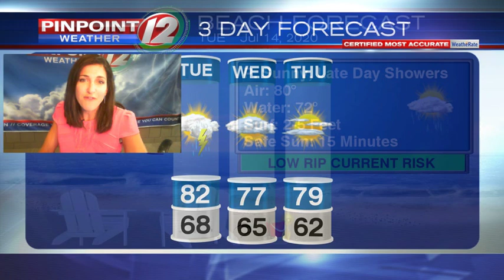WEATHER NOW: Tuesday, July 14, 2020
Eyewitness News Meteorologist Michelle Muscatello has the updated forecast for Tuesday, July 14, 2020